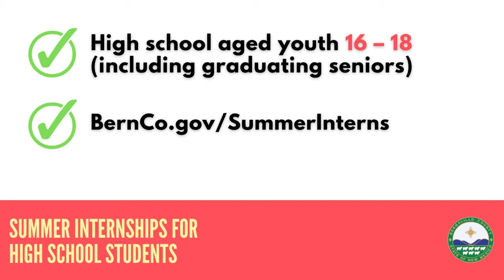Bernalillo County Summer Intern program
Bernalillo County is hiring interns for our Summer Intern Program! Check out this video for details.